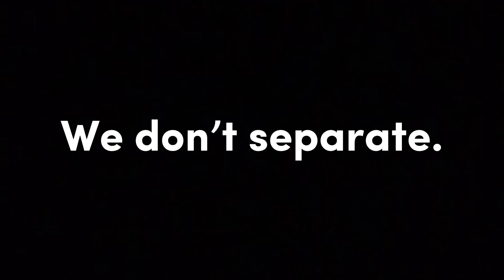We Don’t Seperate